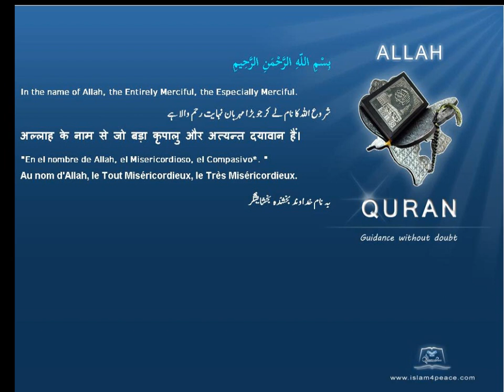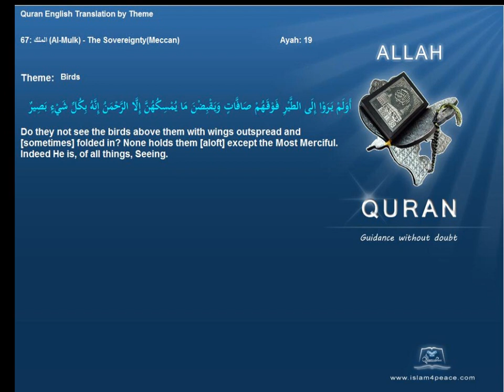طائر Birds Quran by Theme English Only